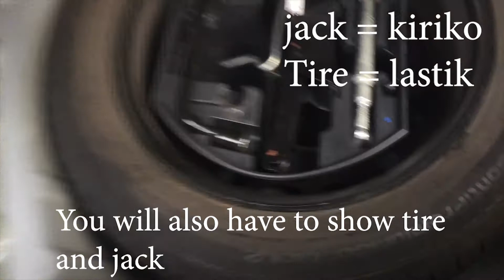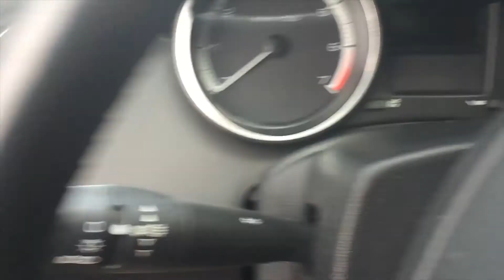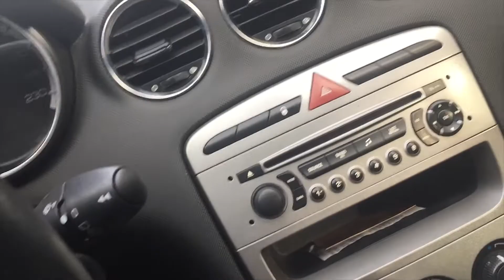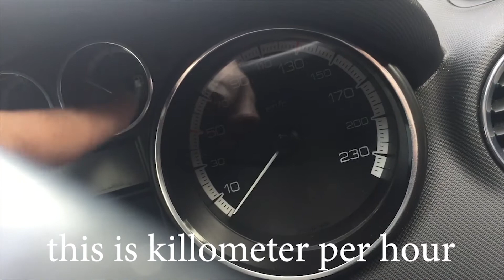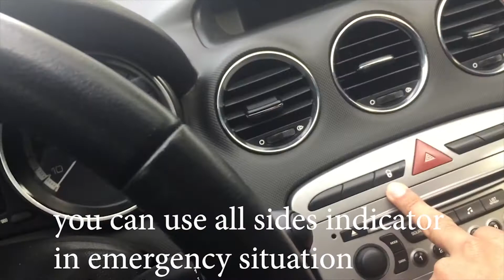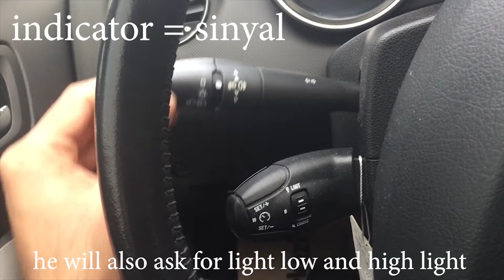Driving Practical Test | Questions and Answers